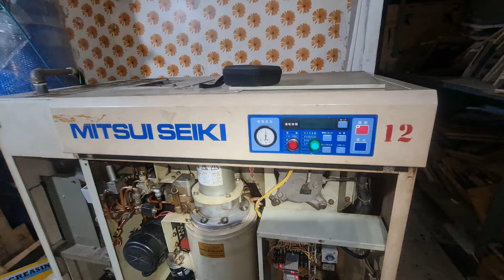Làm Cách Nào Để Xác Định Chiều Quay Máy Nén Khí Trục Vít |Vân Long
Cách xác định chiều quay của máy nén trục vít dễ nhất. Tại sao phải xác định chiều quay máy nén khí trục vít trước khi khởi động máy nén khí.Phương pháp xác định chiều quay Máy Nén Khí Trục Vít cơ bản dễ nhớ.
Mua máy nén khí Hitachi Nhật Bãi giá tốt ở đâu.Có bao nhiêu loại máy nén khí cũ Hitachi?
• HITACHI có bao nhiêu loại máy nén khí(phân loại theo cơ chế hoạt động):
1.Máy nén khí Piston Hitachi, Mitsuiseiki
2.Máy nén khí trục vít Hitachi, Mitsuiseiki
3.Máy nén khí ly tâm Hitachi
4.Máy nén khí kiểu cánh gạt Hitachi
5.Máy nén khí di động (có thể sử dụng động cơ điện hoặc diesel) Hitachi
6.Máy nén khí phòng nổ Hitachi
7.Máy nén khí không dầu Hitachi
8.Máy nén khí cao áp Hitachi
9.Máy nén khí Turbo Hitachi
10.Máy nén khí không dầu Hitachi loại xoán ốc(Scroll)
11.Máy nén khí không dầu Hitachi liền sấy khí
Là đơn vị đi đầu với nhiều năm kinh nghiệm trong lĩnh vực máy nén khí.Công ty TNHH thiết bị Công nghiệp Vân Long.Với đội ngũ kỹ thuật viên chuyên nghiệp chúng tôi tin tưởng rằng sẽ mang tới cho khách hàng giá trị dịch vụ vượt trội cả về yêu cầu kỹ thuật cũng như giá trị về thời gian cho khách hàng.
Vì chúng tôi hiểu rằng: với một thiết bị quan trọng như "may nen khi" yếu tố thời gian là rất cần thiết đối với sản xuất của khách hàng.
Để biết thêm thông tin chi tiết về sản phẩm MÁY NÉN KHÍ và các dịch vụ liên quan đến máy nén khí vui lòng liên hệ với chúng tôi ngay nhé.
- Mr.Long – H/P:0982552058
- Tìm hiểu thêm về phụ tùng máy nén khí trục vít
- Xem lại Cách xác định chiều quay Máy Nén Khí trục vít
Các loại máy nén khí và dịch vụ về máy nén khí trục vít Vân Long cung cấp tại Việt Nam bao gồm:
- chiều quay máy nén khí trục vít
- xác định chiều quay máy nén khí
- làm cách nào để biết chiều quay máy nén khí
- chiều quay động cơ ba pha
- động cơ ba pha
- máy nén khí trục vít
- máy nén khí
- sửa chữa máy nén khí
- may nen khi
- may nen khi truc vit
- máy nén khí nhật bãi
- máy nén khí vân long
- máy nén khí cũ
- bảo dưỡng máy nén khí
- máy nén khí trục vít kobelco
- may nen khi cu
- máy nén khí trục vít cũ
- máy nén khí giá rẻ
- cấu tạo máy nén khí trục vít
- phụ tùng máy nén khí
- bán máy nén khí
- máy sấy khí
- máy nén khí mini
- sửa máy nén khí
- máy nén khí hitachi
- vân long
- máy nén khí công nghiệp
- máy nén khí kobelco
- máy nén khí trục vít nhật bãi
- may nen khi nhat bai
- ban may nen khi
- máy bơm hơi
- máy nén khí không dầu
- máy nén khí trục vít công nghiệp
- nguyên lý hoạt động máy nén khí trục vít
- máy nén khí trục vít hitachi
- máy sấy khí nén
- may say khi nen
- bao duong may nen khi
- sua chua may nen khi
- Máy nén khí trục vít là gì
- Máy nén khí trục vít 37kw
- Bơm nén khí trục vít
- Máy nén khí trục vít không dầu là gì
- Phân loại máy nén khí trục vít
- Giáo trình máy nén khí trục vít
- Máy nén khí trục vít cao áp
- Máy nén khí trục vít không dầu
- Máy nén khí trục vít Trung Quốc
- phụ tùng máy nén khí hitachi
- máy sấy khí
- bán máy nén khí trục vít
- may nen khi hitachi
- bán máy nén khí nhật bãi
- ban may nen khi nhat bai
- phụ tùng máy nén khí fusheng
- phu tung may nen khi
- máy nén khí airman
- máy nén khí trục vít 37kw hitachi
- may nen khi truc vit 37kw hitachi
- lọc tách dầu máy nén khí
- loc tach dau may nen khi